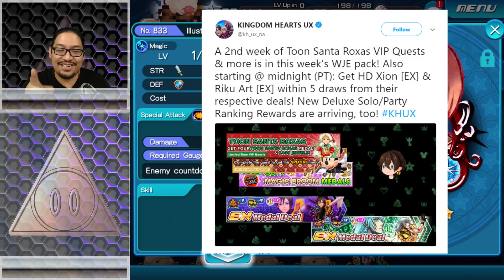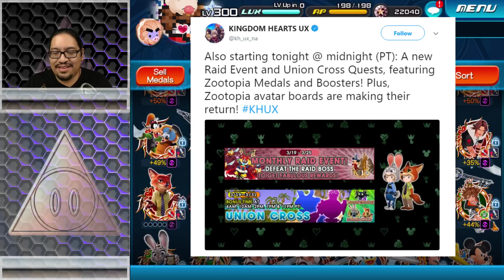KHux : Pre-Update ~ More Filler Banners & Return of Zootopia Medals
Kingdom Hearts Union Cross - Tweet time, new VIP week coming AND Zootopia returning?... ok... why?